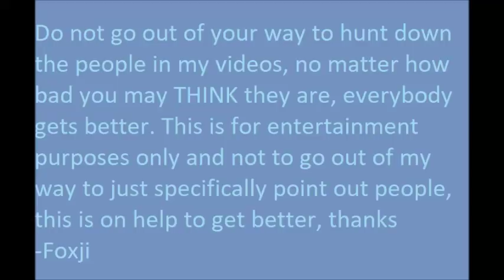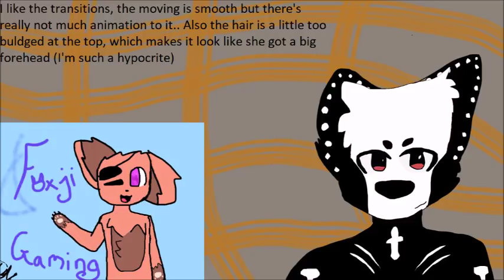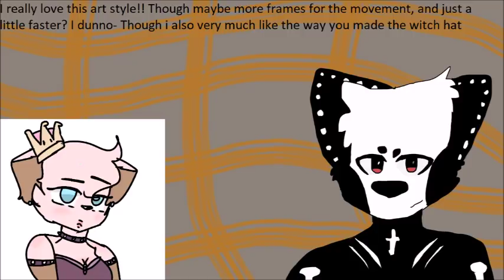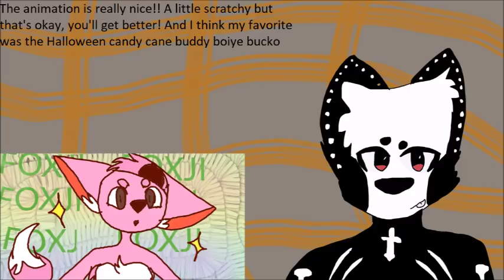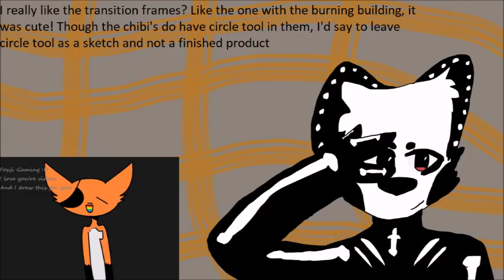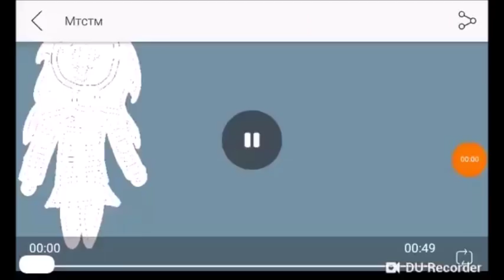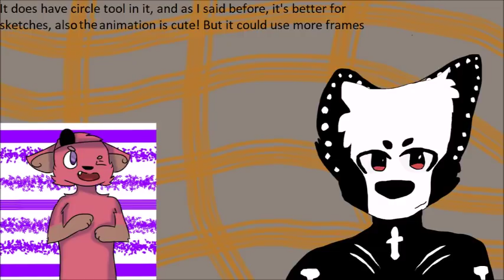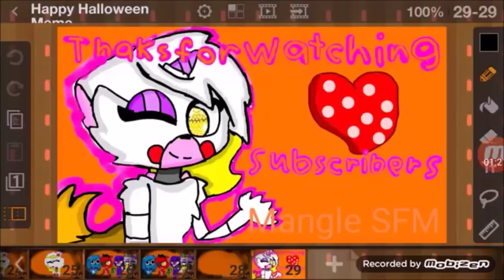Happy Halloween! Meme Crompilation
Hiya- I've been working on this all morning lmao it's been 5 hours
I hope you guys like the Halloween reactions- Hims a skeleton boiye

You All Over My Skin I'm Anxious
Paint My Body Boy I'll Be Your Canvas